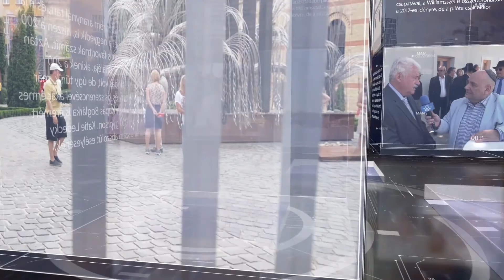PIRKADAT Breuer Péterrel: Szabadai Viktor